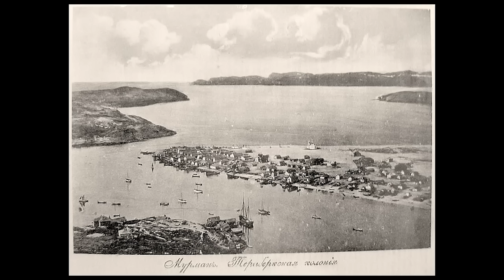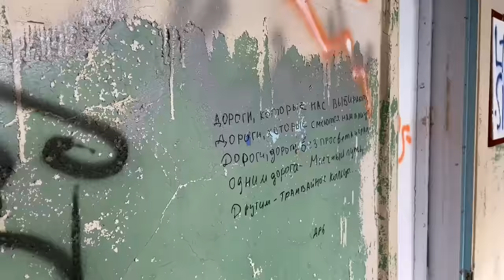Териберка: зачем ехать на край света? Гид Ирина Морозова